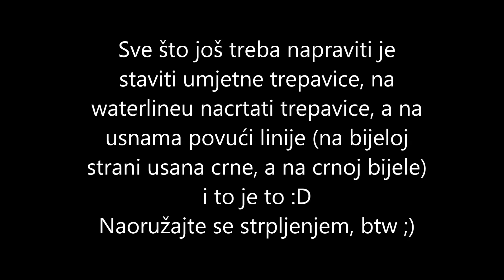Comic Book Black & White tutorial ~ HALLOWEEN 2015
Nastavljamo s Halloween lookovima pa tako danas dolazimo do "Pop Art" makeup-a, ali na malo drugačiji način ;) Cijeli look je u crno bijeloj boji i baš djeluje nacrtano, kao neki lik iz stripa :D

KORIŠTENO:

KRYOLAN Aqua Color - Black
KRYOLAN Aqua Color - White
MAC lashes

Ovo je dosta kompliciran look, zahtjeva puno preciznosti i ponavljanja/prepravljanja pa vam treba puno strpljenja ako ga odlučite prekopirati. Meni su inspiracija bile neke fotke na Instagramu, video jedne Youtuberice koju sada ne mogu pronaći i općenito pop art kao stil.

xoxo, Stela